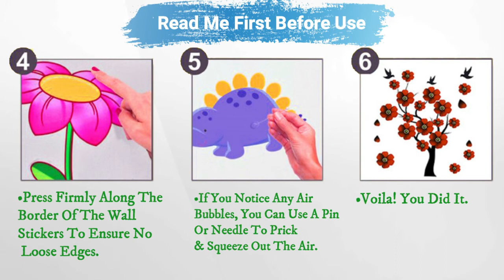LARBENZ Wall Sticker (PVC Vinyl, Multicolour)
PRODUCT DETAIL

Flipkart : shorturl.at/ciwy3
Paytm Mall : shorturl.at/bkwCH

High-Quality PVC Vinyl Material, Matte Finish TextureNon-toxic, Eco-friendly, Assured Quality Durability Easy to Install. Water-proof Scratch-resistant easy to clean with a piece of a damp clothIncludes: 1 Sheet of Wall Sticker with Many different characters as displayed in the picturesThese will also provide good vibes and thoughts as well as give positive energy to you and your surroundingsEasy to Maintain,
Best Suitable for Bed Rooms, Halls, Café Restaurants, Hotels Any Place with No Humidity No Dust Surroundings

DESCRIPTION
This wall sticker has a stylish design and portraying fancy prints. Transform a regular wall into a work of art. A wall decal, also known as a wall sticker, wall tattoo or wall vinyl. You will enjoy the ease of decorating your home and offices with these wall decals. This wall sticker is exquisite and mesmerizing.This wall sticker is for decorating walls of your home.